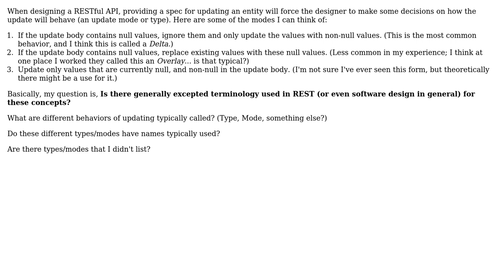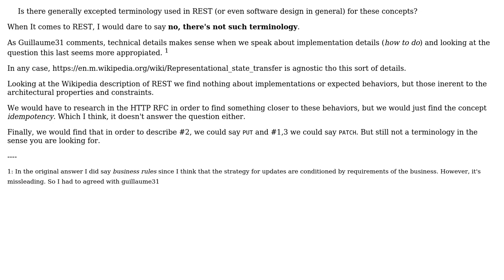RESTful APIs: Terminology for Update Modes/Types (3 Solutions!!)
RESTful APIs: Terminology for Update Modes/Types

With thanks & praise to God, and with thanks to the many people who have made this project possible! | Content (except music & images) licensed under CC BY-SA | Music | Images & others | With thanks to user Toni user Laiv user James Dunn user guillaume31 and the Stack Exchange Network Trademarks are property of their respective owners. You are responsible for your own actions.